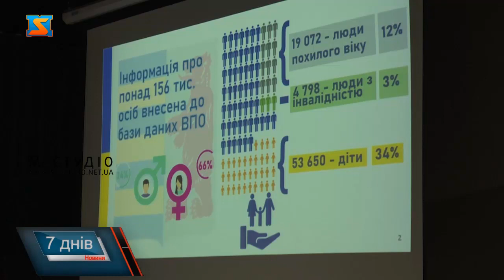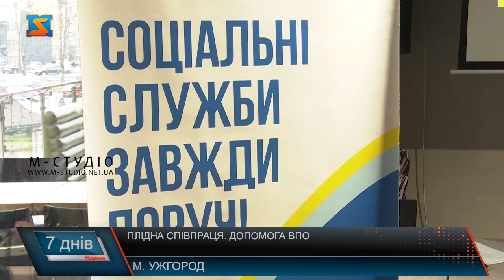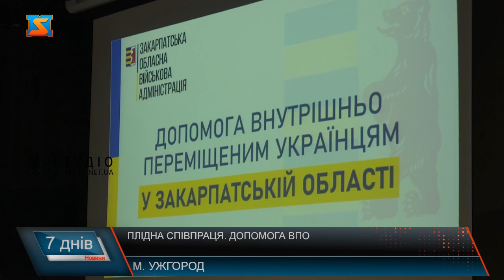Плідна співпраця. Допомога ВПО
Проблеми та потреби вимушених переселенців обговорили на соціально-економічному форумі «Єднання заради дії». Серед основного: інтеграція ВПО в суспільство, захист прав, соціальна, психологічна та матеріальна допомога, а також ефективне реагування та вирішення проблем, з якими зіштовхуються переселенці. До заходу долучились представники влади, бізнесу, благодійних та громадських організацій та волонтери. Учасники підбили підсумки та визначили напрямки подальшої спільної плідної співпраці. Наразі на Закарпатті зареєстровано майже 148 тисяч внутрішньо-переміщених осіб. За даними мобільних операторів кількість перевищує 300 тисяч. Серед зареєстрованих – майже 90 тисяч жінок, та по 50 тисяч чоловіків та дітей. Протягом останнього місяця кількість офіційно зареєстрованих переселенців зменшилась на 10 тисяч.  Обласною владою розроблено ряд програм, спрямованих на підтримку ВПО. За сприяння Закарпатського обласного центру зайнятості роботу знайшли 1720 людей. Чимало працевлаштувалося самостійно. Також, є релоковані підприємства, які переїхали в регіон зі своїми працівниками. 5 внутрішньо-переміщених осіб отримали допомогу на створення власного бізнесу. 6 мільйонів 180 тисяч отримали працедавці, які взяли ВПО на роботу.  Активно підтримують внутрішньо-переміщених осіб благодійні організації. З перших днів війни волонтери почали активно працювати для забезпечення усіх потреб переселенців. Кропітка робота продовжується і сьогодні.  Наразі благодійний фонд «Карітас» опікується понад тисячею осіб. Також, надають послуги з прання.  Підбити підсумки, обговорити актуальні проблеми, з якими зіштовхуються переселенці сьогодні та розробити подальші плани дій зібралися фахівці різних галузей, дотичних до роботи з ВПО на соціально-економічному форумі «Єднання заради дії». Також, на меті – інтеграція переселенців в суспільство. Один із успішних прикладів – створення координаційної ради з питань внутрішньо-переміщених осіб в Ужгороді. Також, працюють в напрямку психологічної підтримки та адаптації дітей.